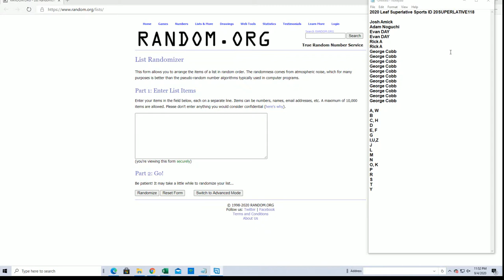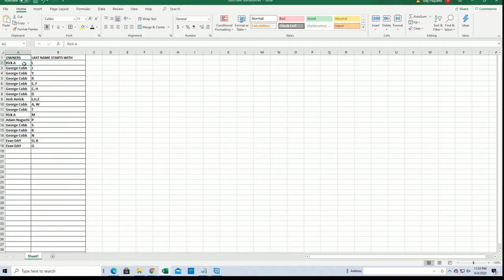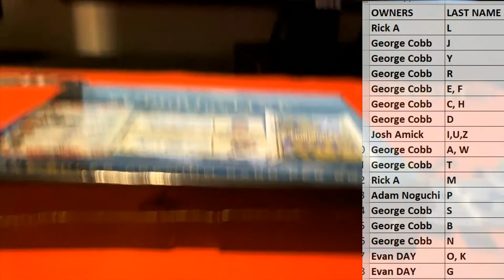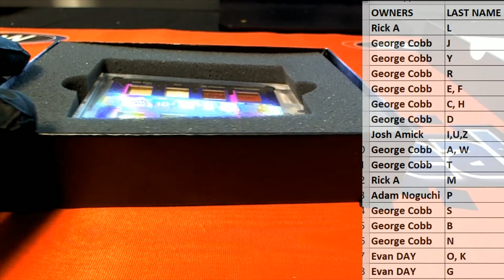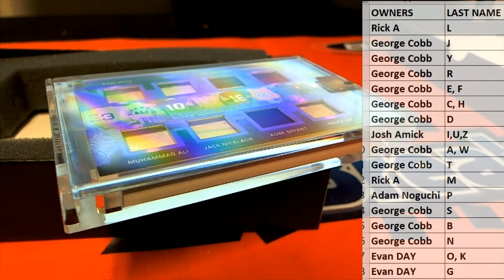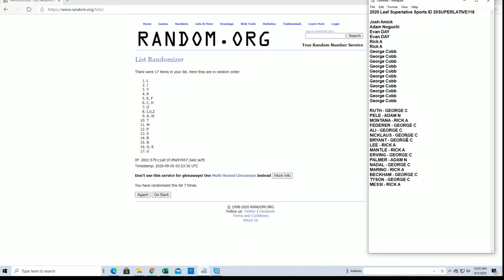2020 Leaf Superlative Sports ID 20SUPERLATIVE118